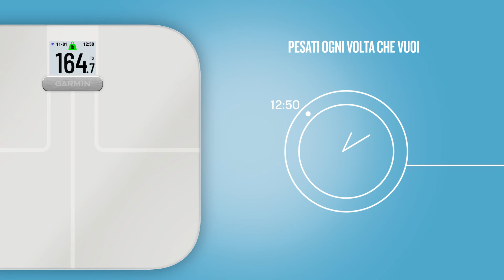Index S2: molto più di una bilancia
Ottieni un quadro più completo della tua salute con la bilancia smart Index™ S2. Tieni traccia dei progressi verso gli obiettivi che ti sei prefissato con misurazioni precise del peso, della percentuale di grasso corporeo, del BMI e molto altro. Puoi sincronizzare i dati in modo semplice con l'app Garmin Connect™ tramite connettività Wi-Fi®.